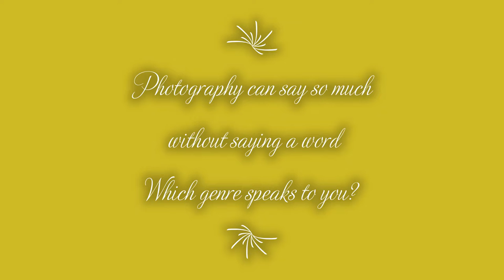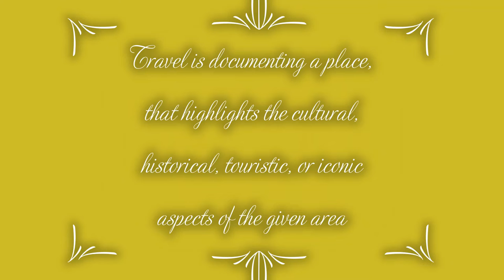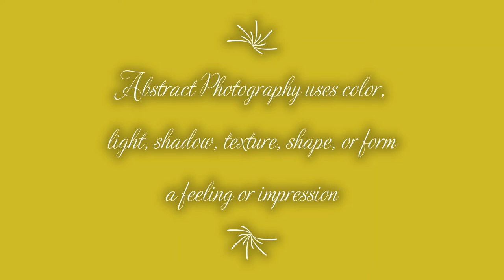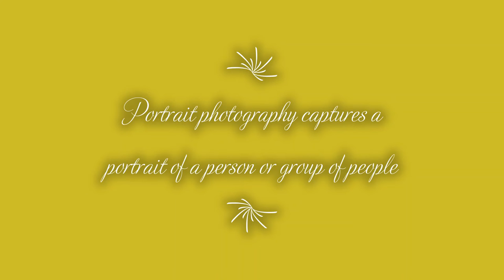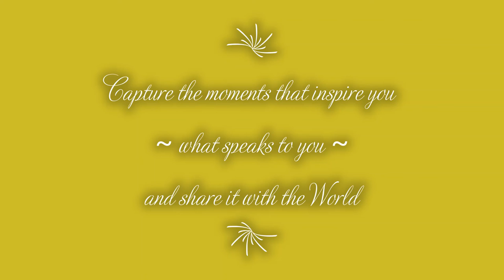Discourse Analysis Photography Media Project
This is a compilation of my own photos to create a discourse community media paper for school. The last 2 photos are stock photos, since I have never been drawn to journalism, I chose to focus my discourse paper on it. However, the slide show focuses on different genres of photography that I am drawn too and hopefully it inspires you to pick up a camera, find your style and get shooting! I would like to thank all the people who were a part of some of these images and inspire me everyday!